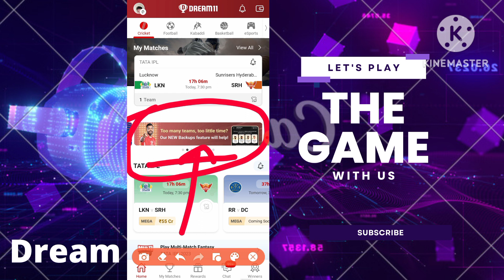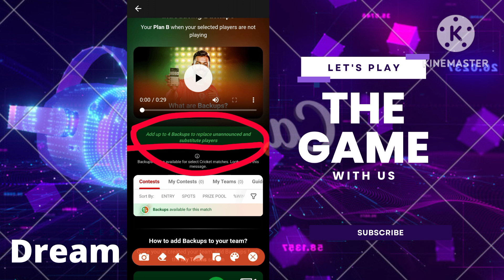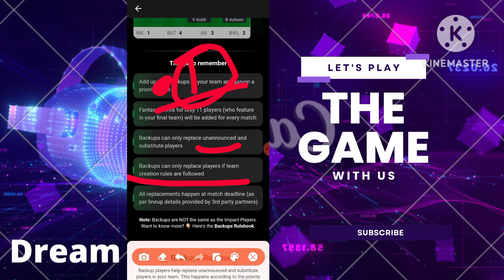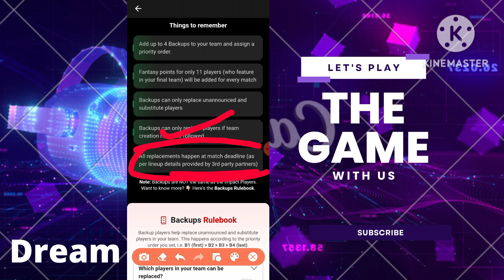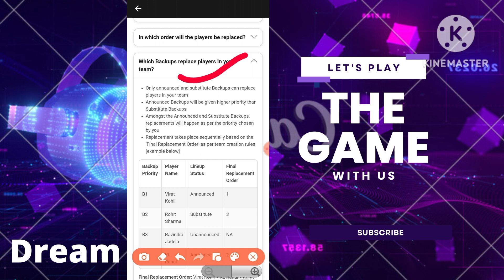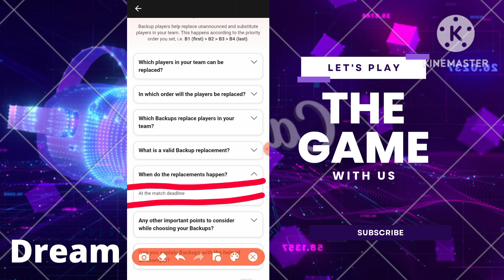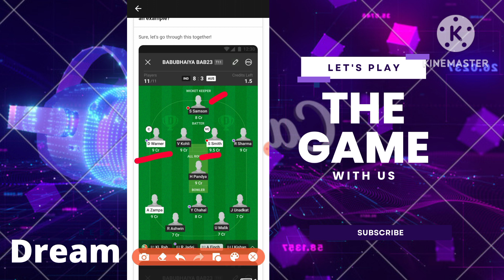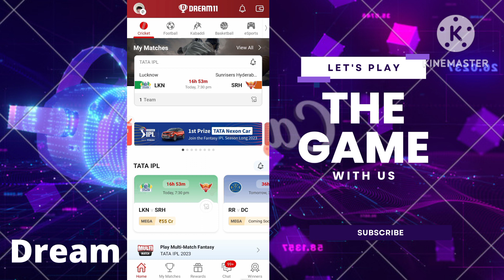Dream 11 BACKUPS Feature | Dream 11 Backups Option | Dream 11 New Update